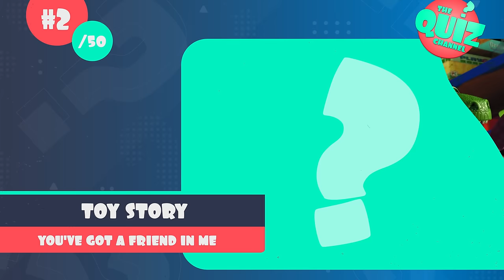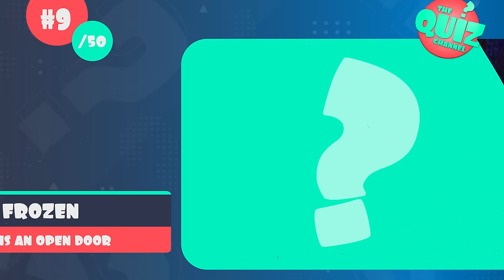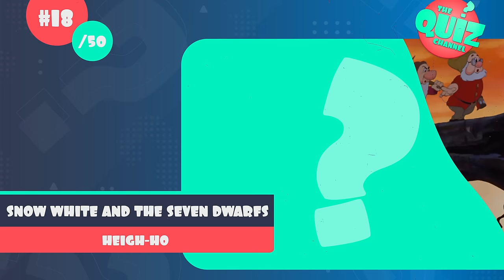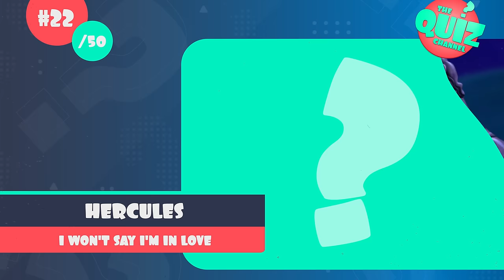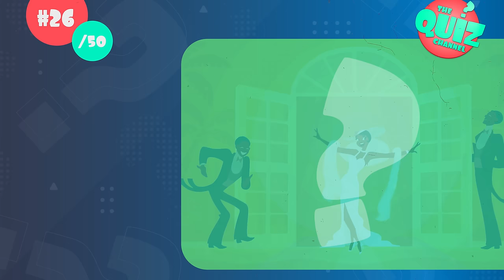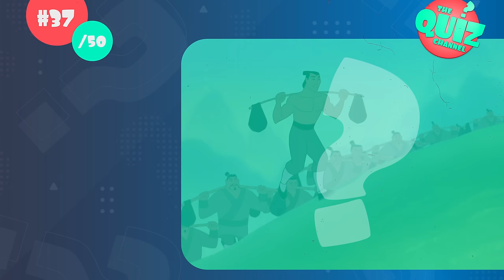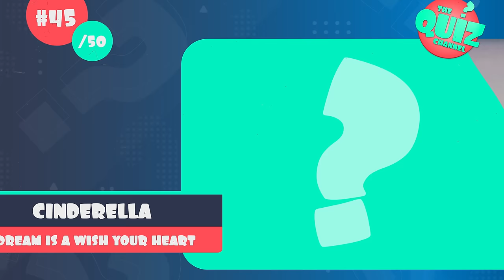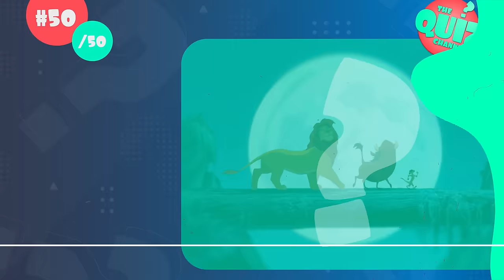Guess the Disney Movie by the Song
Here's a fun Disney music quiz: it's guess the Disney movie by the song, featuring 50 of the most popular Disney songs of all time.

For this Disney quiz, I have lined up 50 classic Disney songs. You will hear a short soundbite and then your challenge is to guess what movie the Disney song is from. How many songs can you link to the correct Disney movie?

With 50 Disney songs in this quiz, movies may occur more than once. I hope you enjoy the guess the Disney movie by the song quiz!